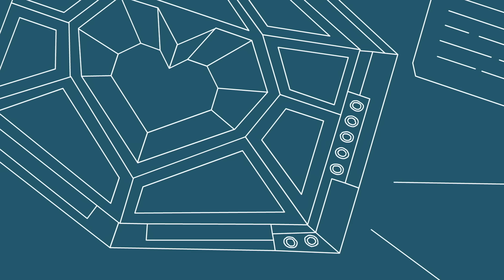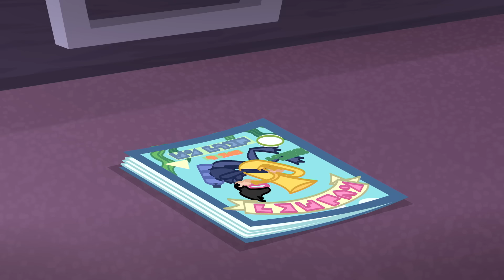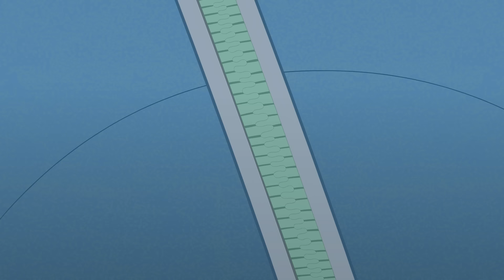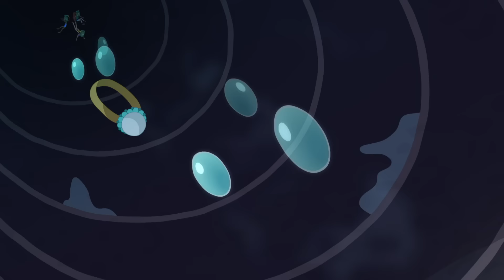Polly Pocket Spécial Saint-Valentin 🩷 | L'histoire d'amour de grand-mère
Joyeuse Saint-Valentin ! Quelle meilleure façon de la célébrer qu'avec une vidéo sur l'amour ? L'histoire d'aujourd'hui raconte comment Granny et son mari se sont rencontrés et ont fini par se marier.

⭐️Polly Pocket est inventive, bricoleuse et curieuse toujours à la recherche d'aventures. Lorsqu'elle hérite du médaillon magique de sa grand-mère, Polly se rend compte qu'il peut être réduit au format de poche, rendant son monde plus grand que jamais !

⭐️Lila est l'une des meilleures amies de Polly Pocket et une styliste hors pair. Grâce à sa passion pour la mode, Lila a toujours le bon accessoire sous la main lorsque ses petites aventures nécessitent une solution mode.

⭐️De nature extrêmement prudente, Shani est toutefois toujours partante pour un peu d'action avec ses meilleures amies. Pragmatique et consciencieuse, Lila et Polly savent qu’elles peuvent compter sur elle pour les avertir des dangers éventuels lors de leurs aventures.

⭐️Nicolas aime se concentrer sur l'étrange et le mystérieux, ce qui le conduit finalement à Polly et à son médaillon. Après lui avoir montré tout le bien que l'on peut faire avec le médaillon, Nicolas rejoint l'équipe de Polly et lui fait la promesse de garder son secret.